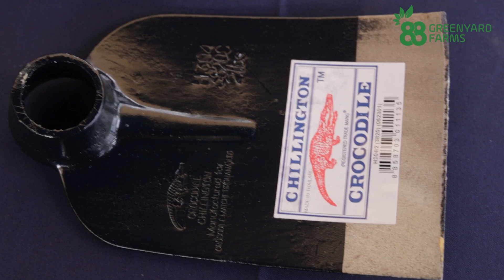Farmer’s Day Celebration 2024 : Manufacturers of Crocodile Matchets, Hoes and More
At the Farmer’s Day exhibition, we had the opportunity to speak with Stanley from Crocodile Matchets Gh Ltd. Known for their high-quality farming tools, this Ghanaian company is dedicated to providing farmers with reliable, durable equipment. From machetes and hoes to shovels and rubber tapping lines, Crocodile Matchets Gh Ltd offers a wide range of tools that support the hard work of farmers across the region.